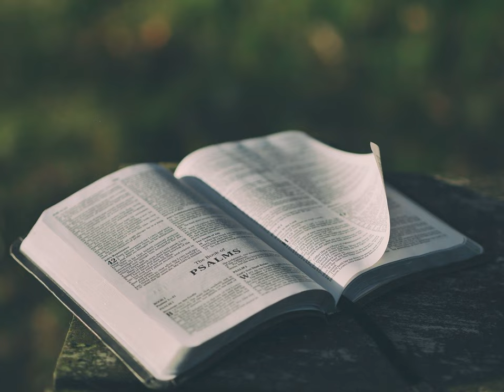Psalm 12 (Part 2)